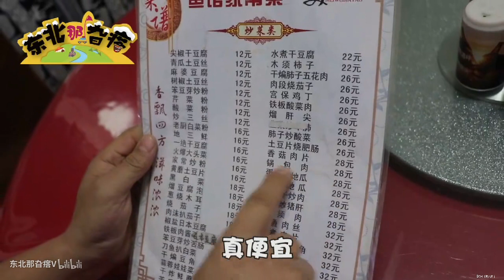【东北那旮瘩】东北这家小店，便宜又实惠，上菜直接用大勺，人均才20多